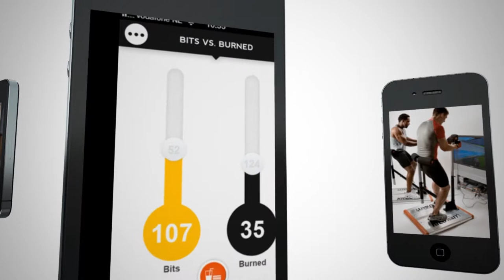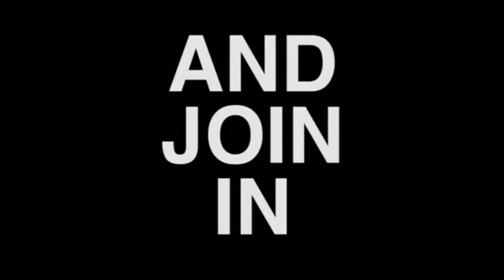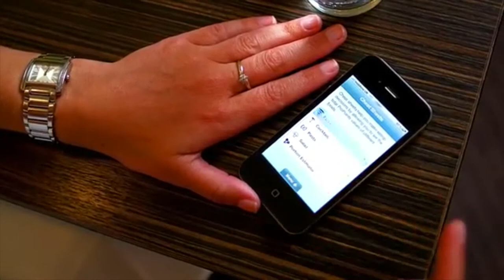Games For Health 2012: Examples